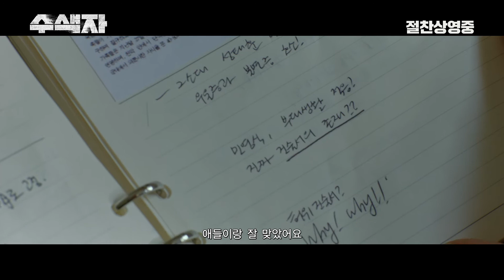[수색자] 메인 예고편 (절찬상영중)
- 개봉일 : 2021년 9월 29일
- 제목 : 수색자
- 감독 : 김민섭
- 출연 : 송창의, 송영규, 장해송, 도은비, 김지웅, 김영재

[줄거리]
억울하게 죽은 영혼들의 무덤 DMZ

어두운 밤 총성이 울린 후 파견 나온 교육장교가 사망하는 사건이 일어난다.
같은 시각 출입통제구역 DMZ로 탈영병이 도주하는 일이 발생하고
3소대는 DMZ 수색 작전에 긴급 투입된다.

그곳에서 대원들은 탈영병도, 수색 대원도 아닌 정체불명의 병사를 목격한다.
그리고 알 수 없는 죽음의 릴레이가 시작되는데...

모든 건 바로 그날 시작되었다!

NEW는 영화, 음악, 드라마, 영화관, 스포츠 등 다양한 엔터테인먼트의 분야를 아우르는 종합 콘텐츠 미디어 그룹입니다.
CONTANTS PANDA의 유튜브 채널을 구독하시고 오피셜, 비하인드, 독점 영상 등을 가장 먼저 만나보세요.

(CONTENTS MEDIA GROUP) NEW(NEXT ENTERTAINMENT WORLD) always share the moments of compassion from movies, empathy from TV drama, joy from music, and excitement from Sports.